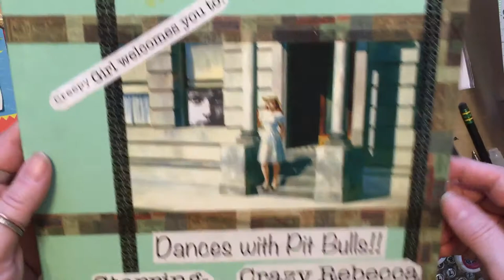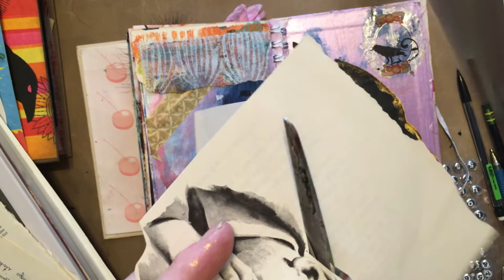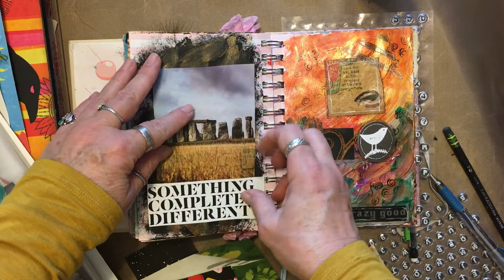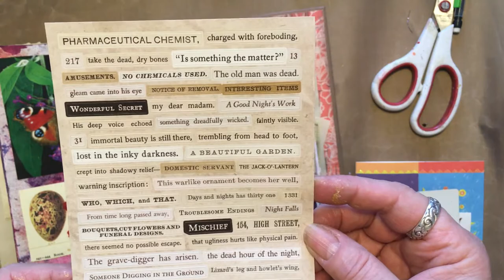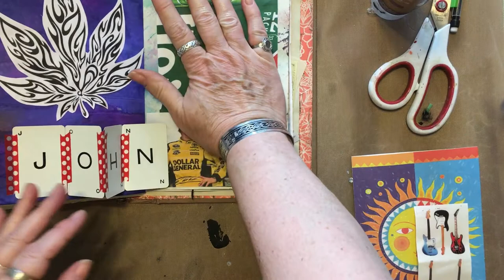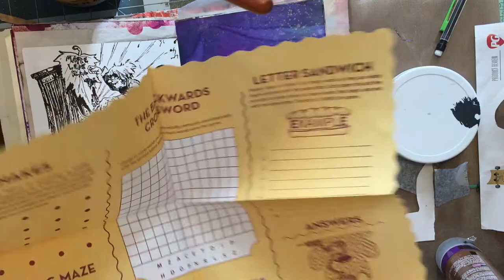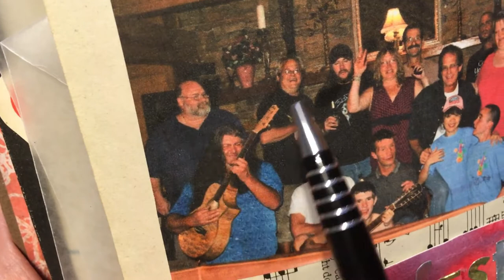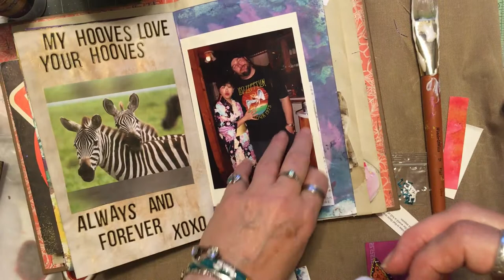Finishing Cherries Jubilee and Rohn's Journal ~ DancesWithPitBulls ~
Hello, it's me, Crazy Rebecca Dances With Pit Bulls. I cannot find those signs! They have to be upstairs. I must have done a stash and dash. Ugh. So anyways, Welcome to journal Wednesday. We are going to finish up a couple of journals. I have had fun working on them but I am ready to let them go.

Happy Mail or a new sign can go to:

Rebecca Halley
44 E Main Suite 513